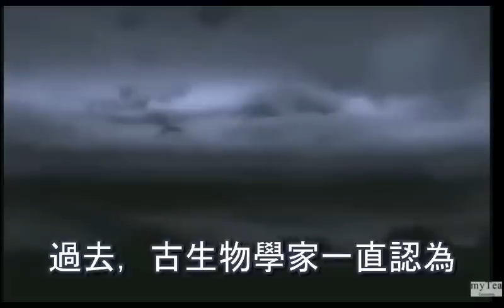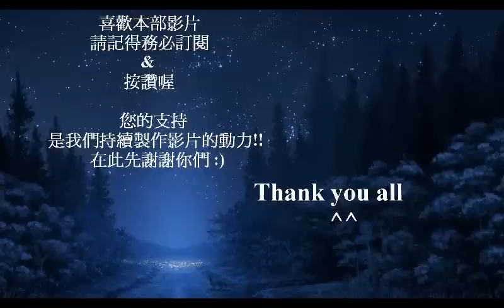考古發現「龍真實存在」的證據？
2017竟發現恐龍般生物 科學家感到很困惑 Mysterious dinosaur creature